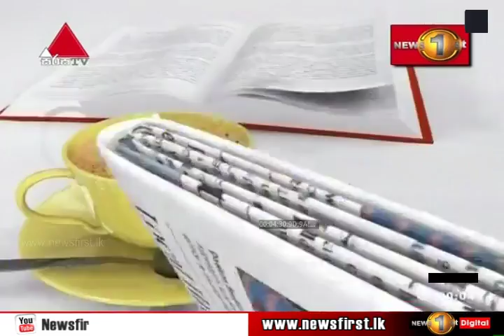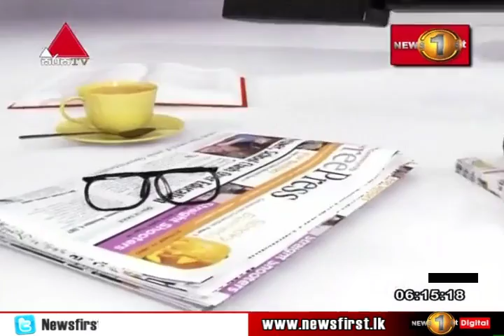පැතිකඩට ආ ප්‍රේක්ෂක ප්‍රතිචාර...